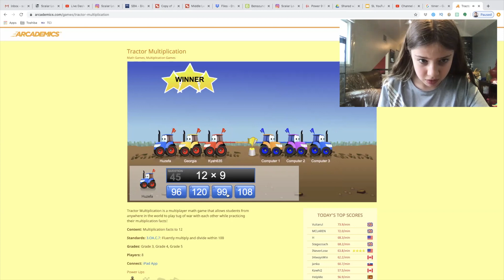Virtual Multiplication Bootcamp - available now via distance learning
Multiplication skills are essential, and we have a tested and proven program to help massively improve multiplication skills in 7 days... the Scalar Learning Multiplication Bootcamp! Check out this quick video to see if the bootcamp is for your student.

Looking for tips on getting a perfect 36 on the math portion of the ACT? You're in luck!